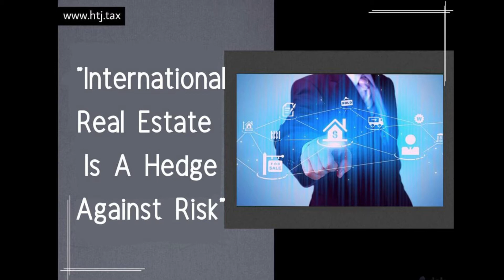[ OFFSHORE TAX ] International Real Estate Is A Hedge Against Risk.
1. We offer HOLISTIC strategies to help you live that international life. Tax + MIGRATION options.
2. We help you MODEL the tax impact of moving to a new jurisdiction
4. High Net Worth? We can QUOTE for doing your "US - International" tax returns

In terms of operationally  understanding you know what is your end game is it about the dividend yield and the way asians work and again i don't want to paint with a broad brush. But the way they conceptualize real estate perhaps is different from westerners in the sense that it is a way of storing wealth  it's a safety it's psychological it's emotional. So whereas a westerner and just being generally they're getting a bit of money you might buy a yacht you might buy bigger cars or whatever the average asian is thinking i need to buy a third for fit property. So I just pile in real estate it's a store value there's not like a buoyant  stock exchange for the most part there's no NASDAQ there's no s p 500.So if i want to safely store wealth to address  inflation or you know political risk or whatever i'm looking at international real estate and the US is particularly attractive.